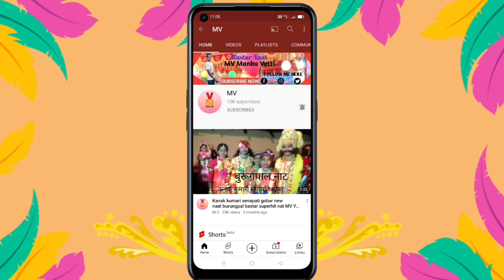New Naat Burungpal padmavati Dance superhit Dance new dance By MV YouTube channel Manku vetti MV #10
आप सभी को प्यार भरा नमस्कार दोस्तों 🙏🙏🙏🙏
दोस्तों मेरे चैनल में अभी तक आपने सब्सक्राइब नहीं किए हो प्लीज जरूर सब्सक्राइब कीजिए मैं कभी भी वीडियो डाल लूंगा आपके पास सबसे पहले नोटिफिकेशन पहुंच जाएगा दोस्तों ऐसे ही न्यू नाटक कार्यक्रम वीडियो देखने के लिए मेरे चैनल को सब्सक्राइब कीजिए मैं वीडियो डालूंगा तो आपके पास सबसे पहले वीडियो पहुंच जाएगा दोस्तों

my new channel 👇👇👇👇
my vlogs channel 👇👇👇👇

Hi
namaste doston aap sabhi ko Pyar bhara namaskar doston agar aapane mere channel ko subscribe Nahin kiye ho to please subscribe kar do kabhi bhi video dalunga aapke pass sabse pahle notification pahunch jaega doston mere is MV YouTube channel me har prakar ka sanskritik karykram Nitya Kala dekhne ko milega doston

about this
burungpal broompal naat new naat Kanak Kumari 2 hay doston joki new hai dipawali ko release Hoga is natak karykram ka first video hai dosto ye aap sabhi log I hai dipawali burungpal mein Mela hoga naat be usi din release Hoga har prakar ka gana song dekhne ko milega doston odia song album song Hindi song Telugu song English song battery song comedy dialogue action fighting sabhi dekhne ko milega purana naat chahie bahut hi alag hai doston
@वीडियो देखने के लिए बहुत-बहुत धन्यवाद दोस्तों आप सभी को मेरा नमस्कार दोस्तों 🙏🙏🙏🙏🙏
अगर आपने अभी तक मेरे चैनल को सब्सक्राइब नहीं किए हो तो प्लीज सब्सक्राइब कर दो और साथ में बैल आइकन को भी प्रेस कर दो कभी भी मैं नाटक करे कर्म वीडियो डालूंगा तो आपके पास सबसे पहले वीडियो कौन जाएगा ओड़िया नाटक हल्बी नाटक बद्री नाटक हिंदी नाटक ओड़िया नाट बुकिंग करना है तो वीडियो मैं टाइटल द्वारा नंबर दिया गया है उसी नंबर से फोन करें या फिर मेरा इंस्टाग्राम आईडी पर ऑनलाइन चैटिंग कर सकते हैं इंस्टाग्राम मेरा आईडी है दोस्तों फॉलो कर सकते manku vetti टाइप करके पोलो कर सकते हो दोस्तों

अगर आप Amazon से कुछ भी शॉपिंग करते हो तो आप मेरे लिंक से शॉपिंग कीजिए आपको पचास परसेंट तक डिस्काउंट मिल जाएगा 500 तक का कैशबैक भी मिलेगा दोस्तों लिंक नीचे जाइए शॉपिंग कीजिए 👇👇👇👇👇👇👇👇👇👇👇👇👇👇👇👇
Amazon shopping